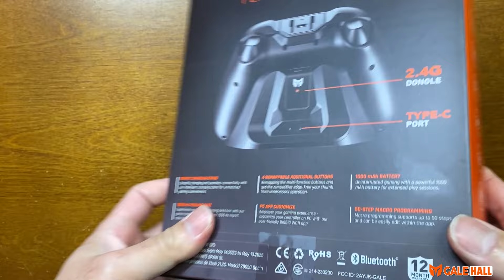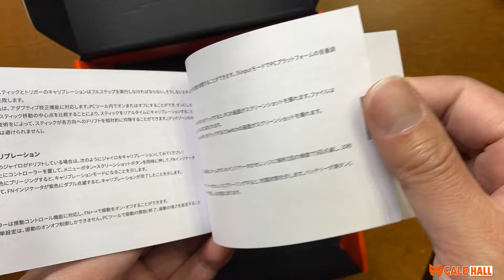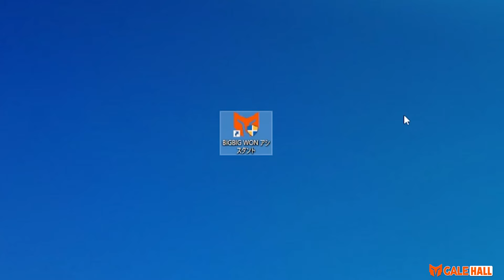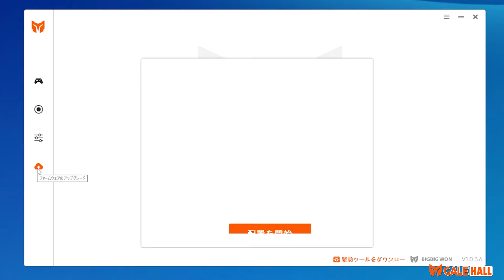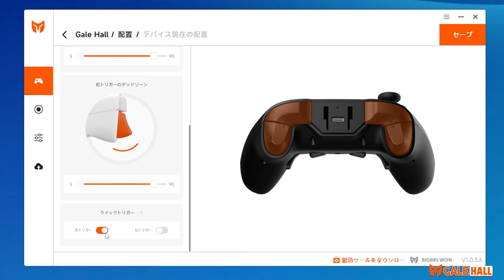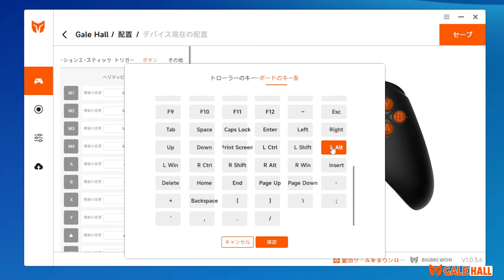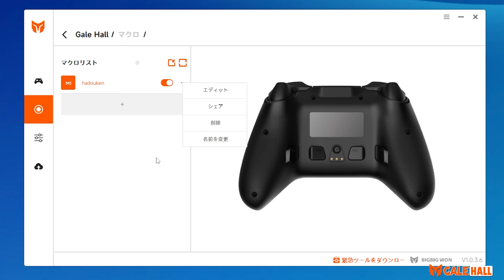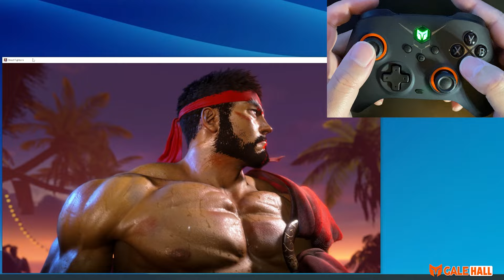BIGBIG WON Gale Hallコントローラー実機感想レビュー PC,Switch,Android,iPhoneでも使用できるマルチコントローラー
BIGBIG WON Gale Hall：

Windows,任天堂スイッチ,アンドロイドスマホ,IOSでも使用できるワイヤレスコントローラーのご紹介です。接続もBluetooth、付属の2.4GHzドングル、有線とマルチで接続できジャイロ機能も付いています。アナログスティックとトリガーはホールエフェクトでドリフトが少なく壊れにくいです。
全ての機器で接続テストをして格闘ゲームの技の出る確率などもテストしますので参考にしてください。